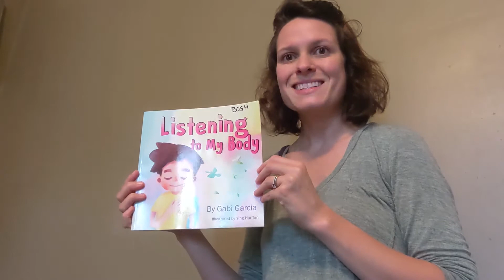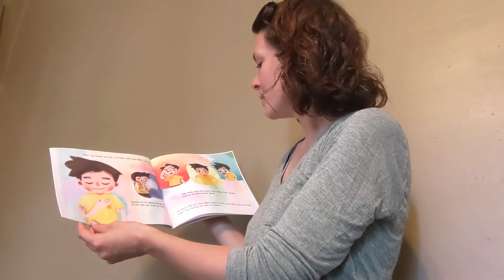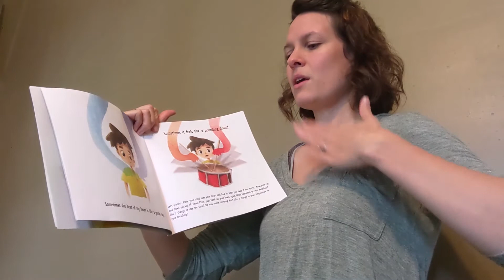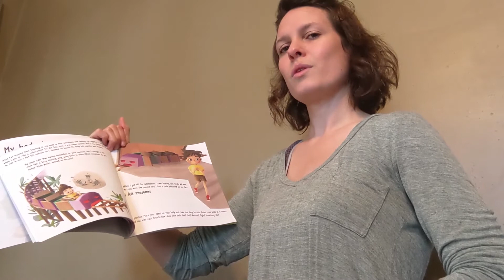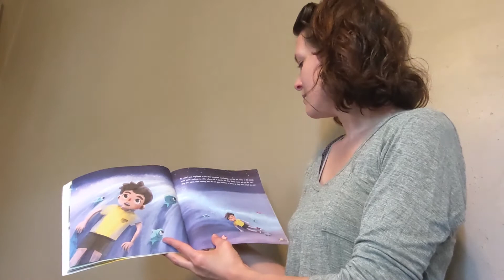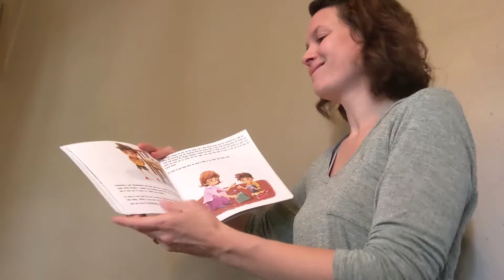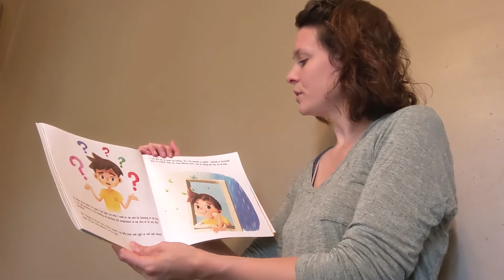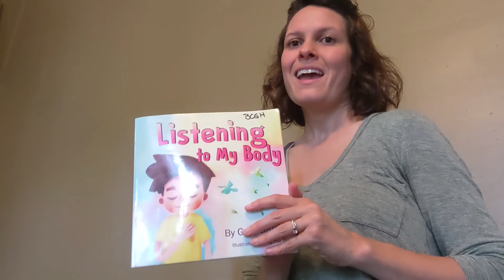Read Along: Listening To My Body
Care Dimensions Children's Program Manager Cammy Adler-Roth reads from "Listening to My Body" by Gabi Garcia. The book talks about different sensations and feelings children may be having.

Learn more about our children's program at CareDimensions.org/Children